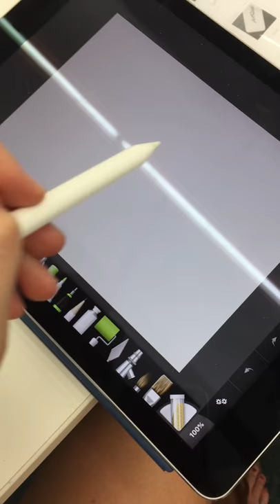ArtRage in use